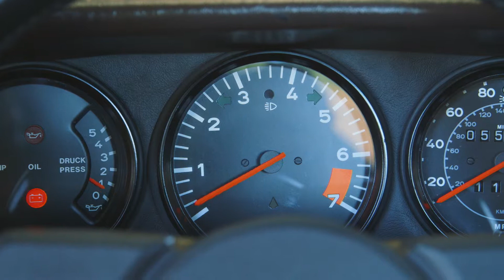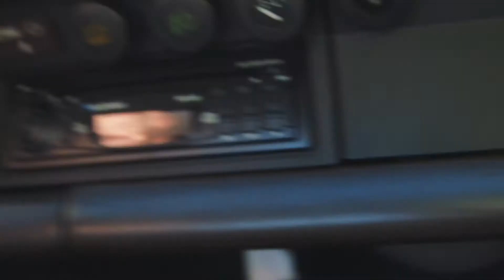MICHAEL ROBINSON BROKER FILM